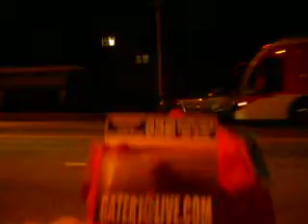A6 N 12-6-10 THE DARK SOULS OF BARACK'S LITTLE ARABIA 19 MB.avi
IT'S NOT LIKE THOSE I CAN SEE TAKING PART IN MY ISOLATION DON'T KNOW WHAT THEY ARE DOING. THEY'RE ALWAYS TALKING ABOUT ME BEING THAT ONE WHO'S ALWAYS HERE, THE ONE AND ONLY. THEY KNOW EXACTLY WHAT THEY'RE DOING AND WHERE THEY ARE POINTING THEIR FUTURES. THEY KNOW THEY HAVE SOLD THEIR SOULS.